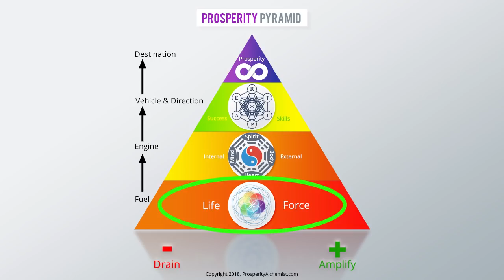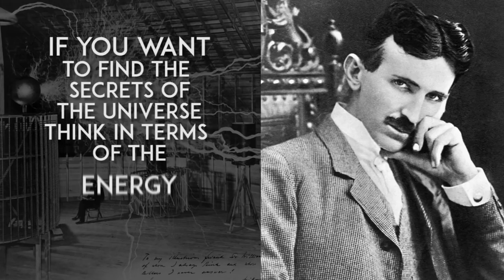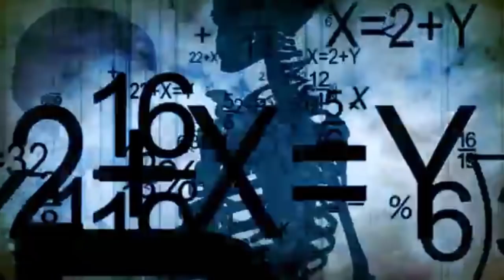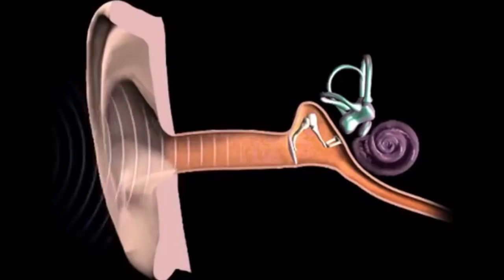The TRUTH About the Law of Attraction